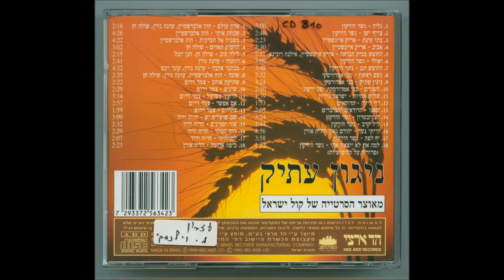בני אמדורסקי ויפה ירקוני - השניים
מילים: יהודה מלצר
לחן: יוסי ואלד
מתוך פסטיבל הזמר והפזמון 1966